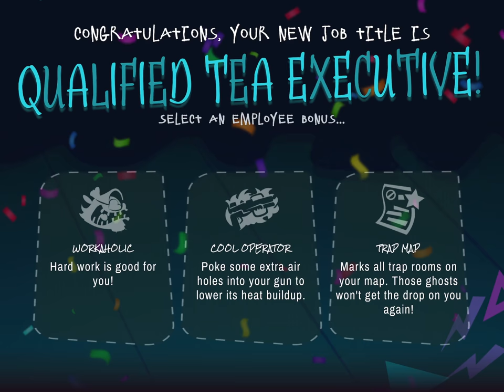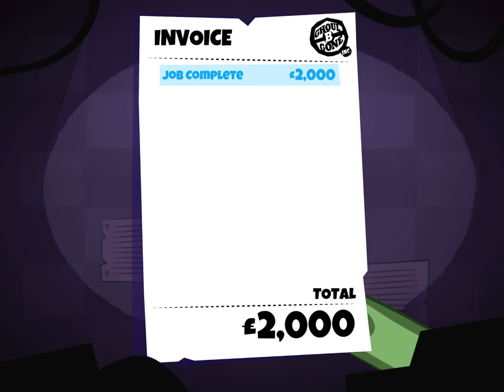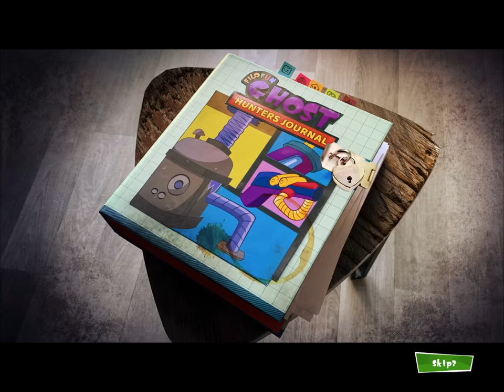Dead End Job: Apple Arcade iPad Gameplay Part 1 (by Ant Workshop / Heaudup)